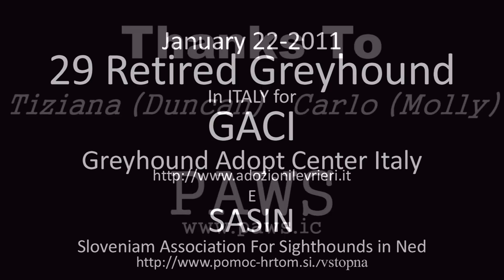29 Retired Greyhound in ITALY (GACI) - 22. January 2011